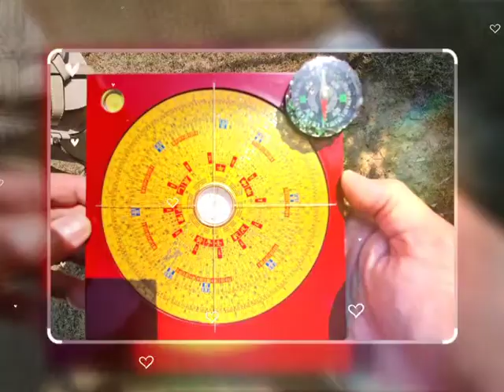ซินแส อ.ภิญโญ ฮวงจุ้ย 1296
☯️อ.ภิญโญให้คำปรึกษาด้านฮวงจุ้ย ( ชัยภูมิ ทิศทาง ดวงจีน ฤกษ์ )
(line) ID LINE : PINYO888
(line) ID LINE : PINYO5998
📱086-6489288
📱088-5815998